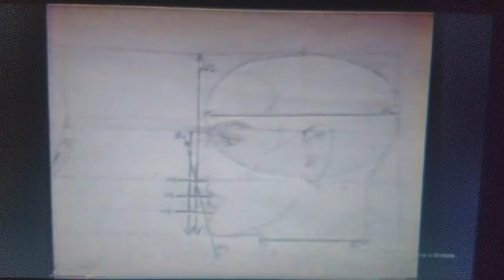Marel - Método Thunb Nail - Rosto de Perfil - Por Bruno M. F. Santana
Animação feita por Bruno Santana
Neste Vídeo apresento uma maneira de desenhar o rosto de perfil. Esse método é conhecido como Método ThumbNail, utilizado para projetar em miniatura a maneira certa de desenhar o Rosto. Aprendi esse método com o professor de desenho, Marel, há 19 anos. Aulas que tive com ele no espaço cultural Renato Russo, na 508 sul, em Brasília.
Roteiro, trilha sonora, edição, direção, fotografia, sonoplastia - Expansun Produções - Por Bruno M. F. Santana.
.: Animação que fiz em 2001, na jovem adolescência.